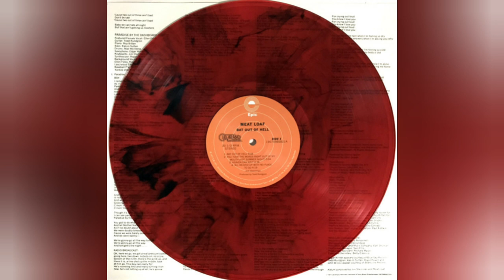Meat Loaf - Bat Out Of Hell (2019 Black & Red Target Vinyl) {VM95ML☆ifi Zen Phono}